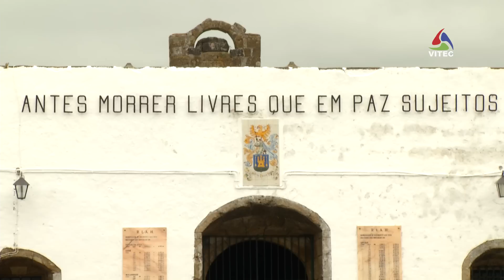Ministro da Defesa visita o Castelo de S. João Batista - Terceira Dimensão 561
A Câmara Municipal de Angra do Heroísmo procedeu ao lançamento da primeira pedra da construção do equipamento desportivo do Regimento de Guarnição n.º 1 , nos terrenos da Fortaleza de São João Baptista, em Angra do Heroísmo, e cuja cerimónia contou com a presença do Ministro da Defesa Nacional, José Azeredo Lopes, e do Chefe do Estado-Maior do Exército, Rovisco Duarte